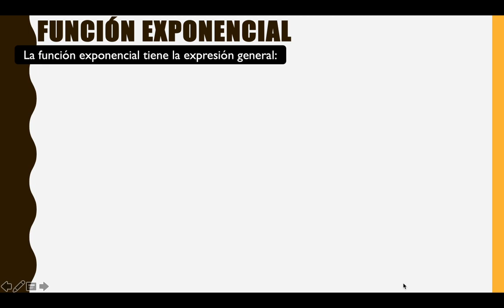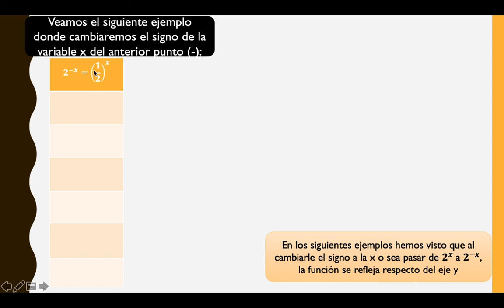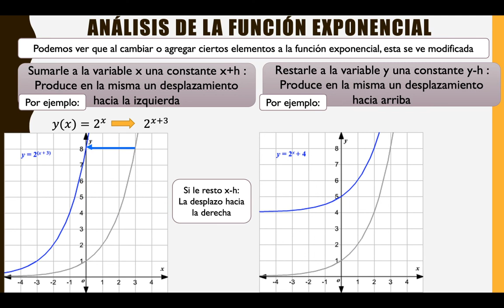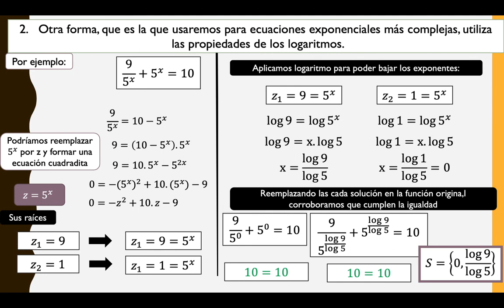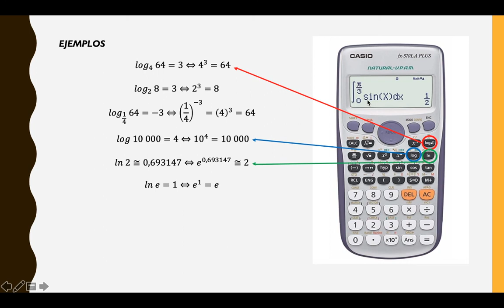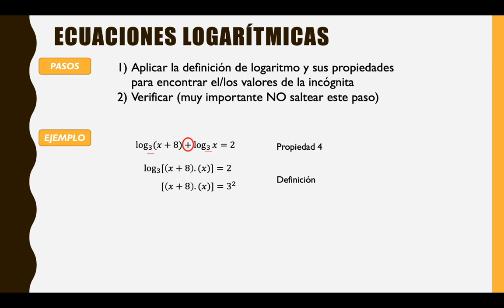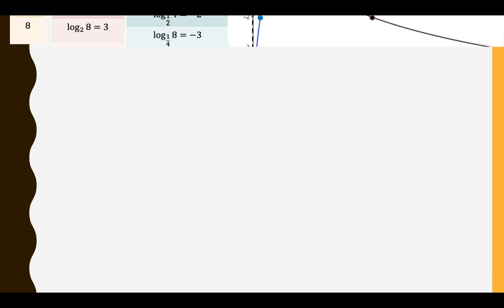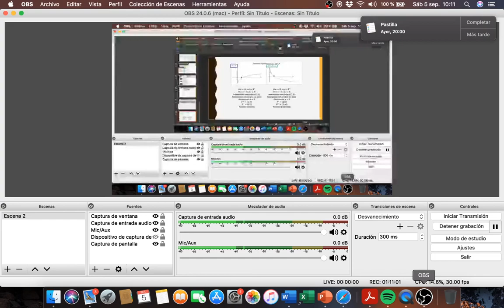Ingenierías Arquitectura | Matemática | Funciones Exponenciales y Logarítmicas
- Unidad 3 D, E, F -